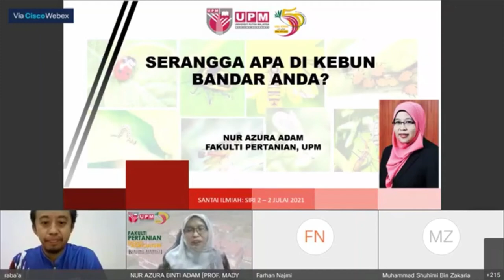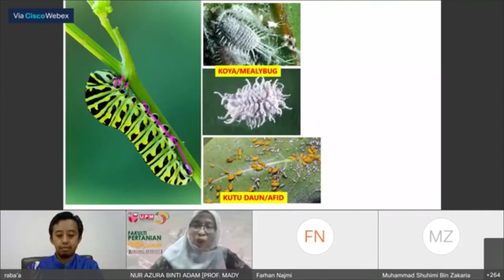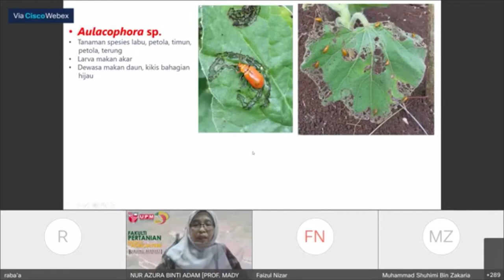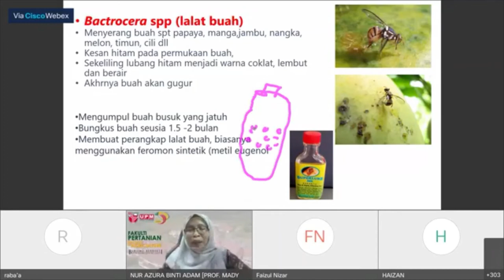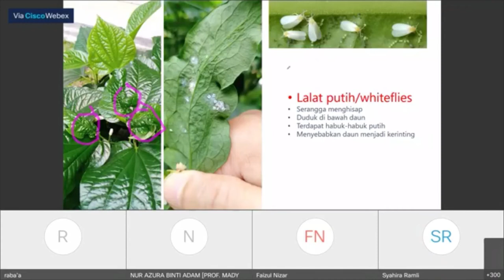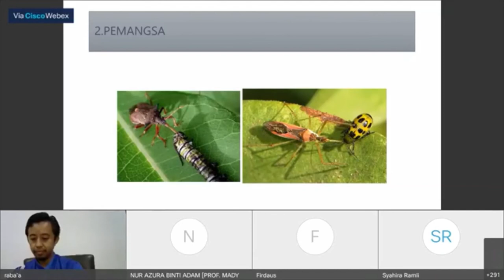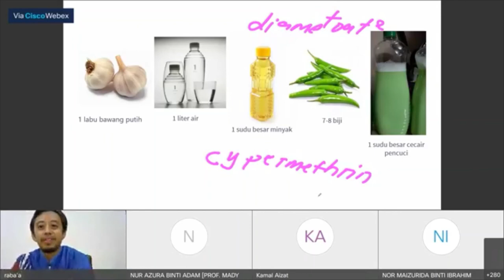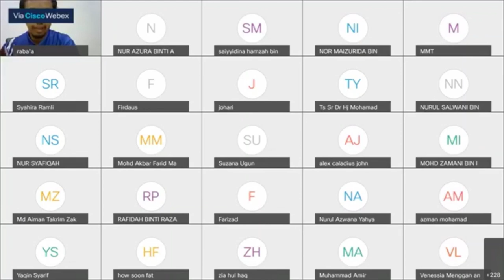Serangga Apa di Kebun Anda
Fakulti Pertanian, UPM